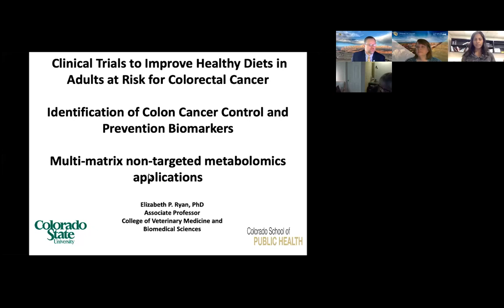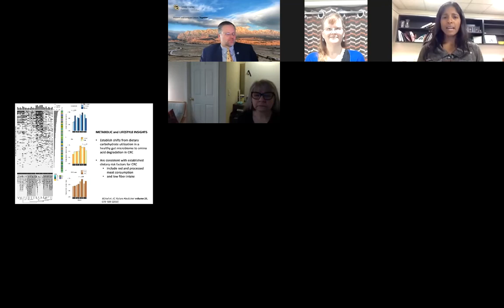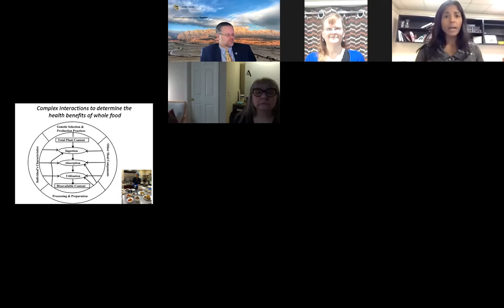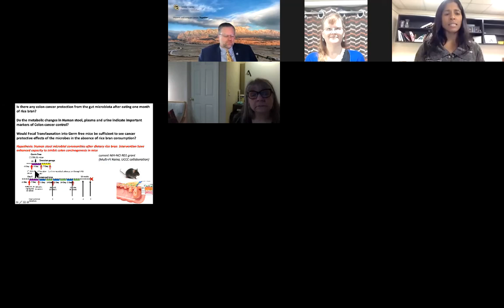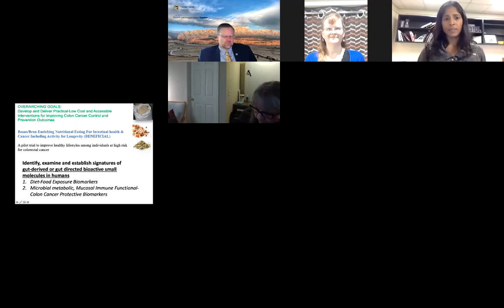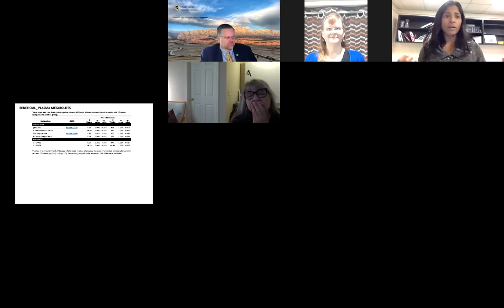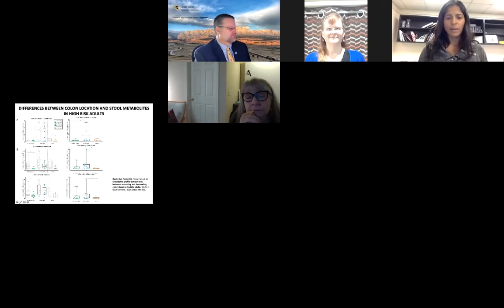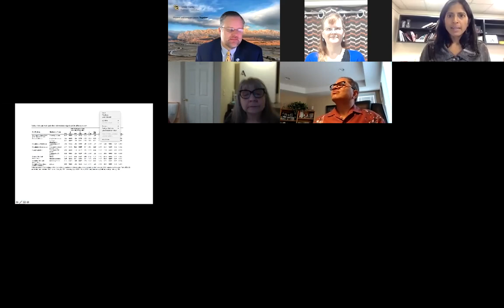Elizabeth Ryan, PhD: Cancer Prevention and Control Seminar Series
Elizabeth Ryan, Ph.D.

Associate Professor, Department of Environmental and Radiological Health Sciences
College of Veterinary Medicine and Biomedical Sciences
Colorado State University/Colorado School of Public Health
CPC Member, University of Colorado Cancer Center
Clinical trials to improve healthy lifestyles in individuals at high risk for colorectal cancer: Identification of prevention biomarkers using metabolomics.